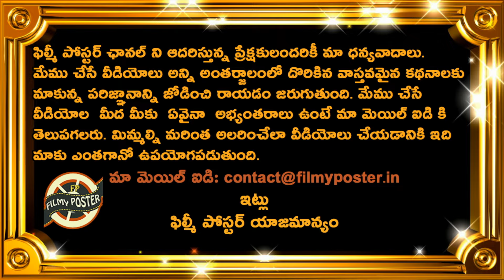Reason Behind Shikhar Dhawan Retirement From Cricket|Team India 2024|Latest Cricket News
Reason Behind Shikhar Dhawan Retirement From Cricket|Team India 2024|Latest Cricket News|Filmy Poster